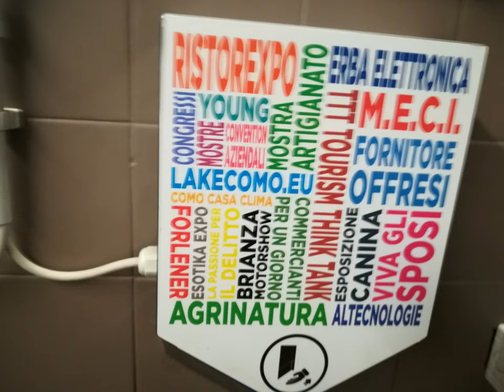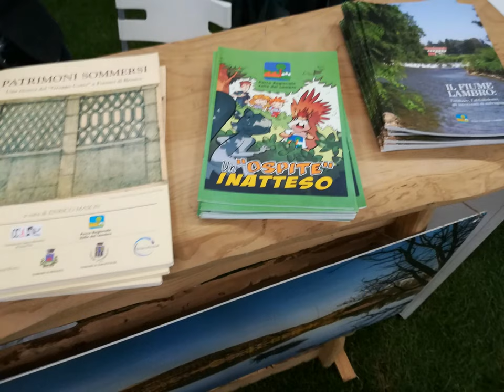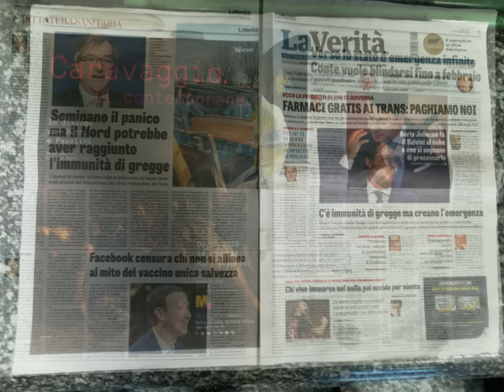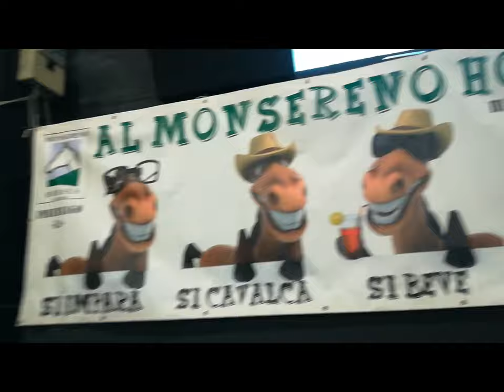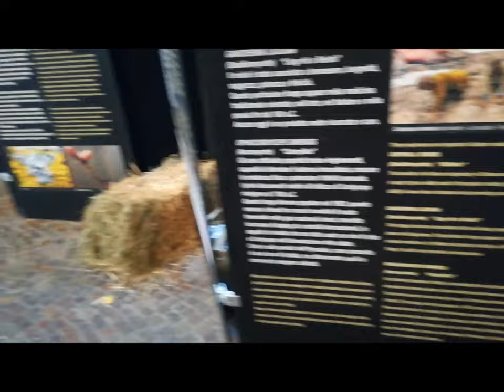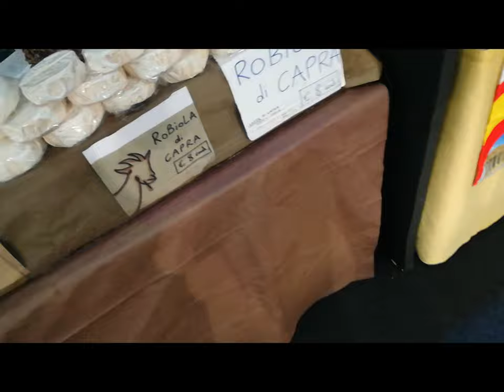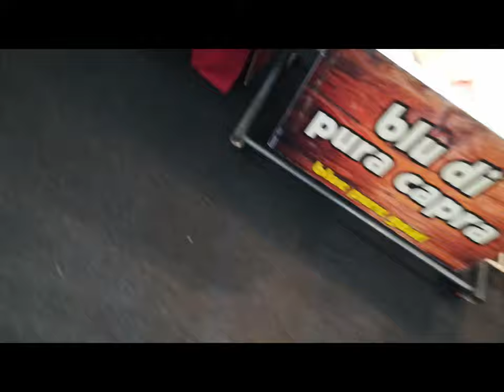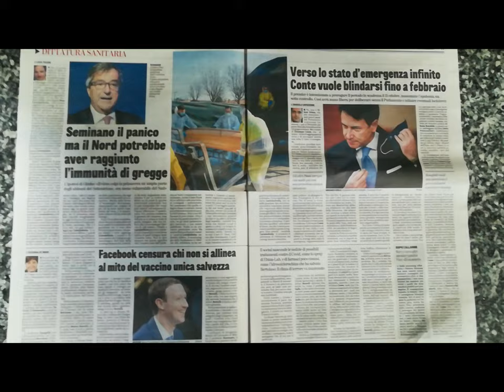October 2,2020 Lariofiere Exhibit [by Sergio Conegliano]